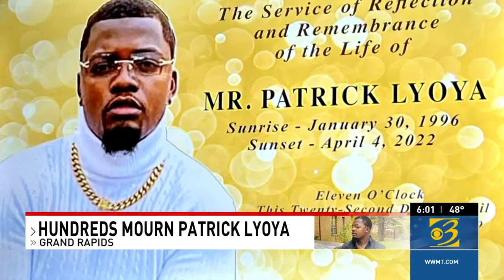Reverend Al Sharpton gives eulogy at Patrick Lyoya's funeral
The man shot and killed by a Grand Rapids Police officer will be laid to rest Friday morning.

Patrick Lyoya's funeral was going to be held at Renaissance Church of God in Christ in Grand Rapids at 11 a.m.

Civil rights activist Al Sharpton will give the eulogy.

Plus, Patrick Lyoya laid to rest at public funeral in Grand Rapids, and Patrick Lyoya's family demands to know who killed him

0:00 Reverend Al Sharpton gives eulogy at Patrick Lyoya's funeral
1:42 Patrick Lyoya laid to rest at public funeral in Grand Rapids
5:10 Patrick Lyoya's family demands to know who killed him